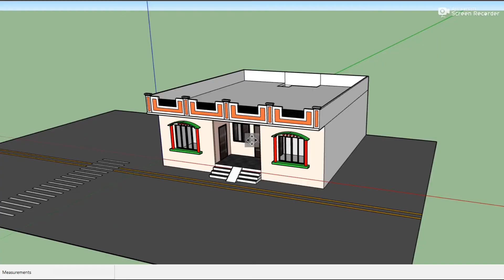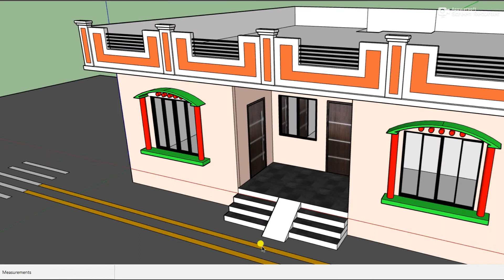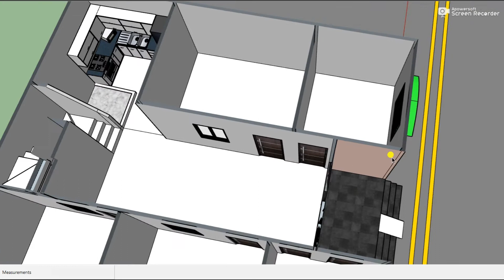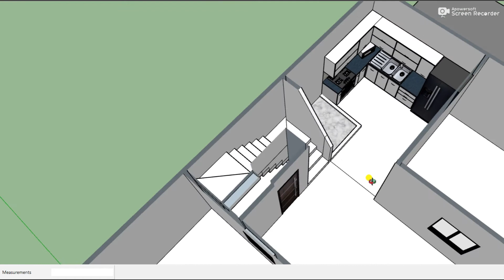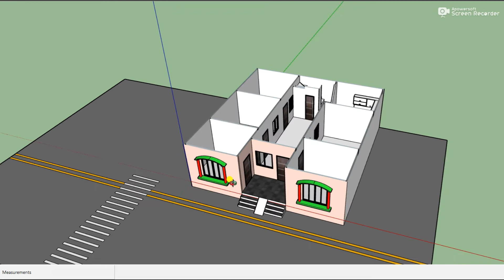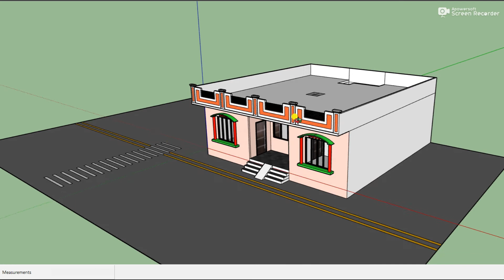35 BY 37 काम खर्चे में अच्छा घर , 35X37 गांव का अच्छा घर का नक्शा , 35*37 माकन का नक्शा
35 BY 37 काम खर्चे में अच्छा घर , 35X37 गांव का अच्छा घर का नक्शा , 35*37 माकन का नक्शा